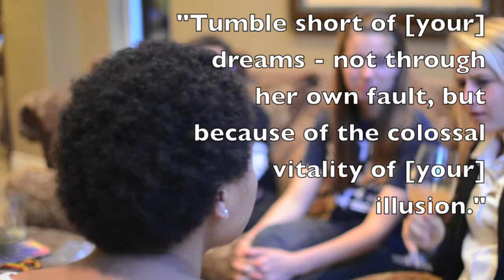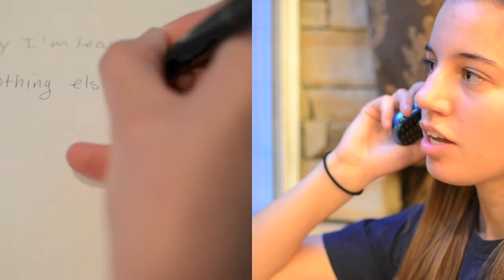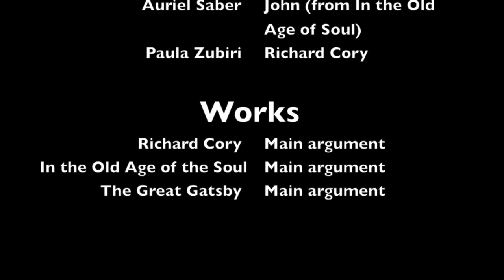Modernists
English project for Mr. Hallstrom's English 3H class synthesizing The Great Gatsby, Richard Cory, and In The Old Age of the Soul.